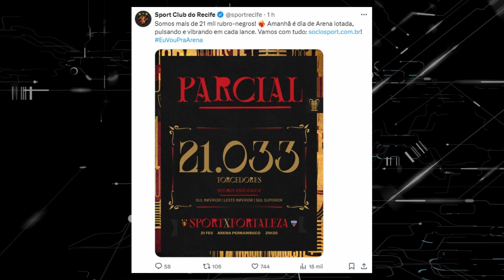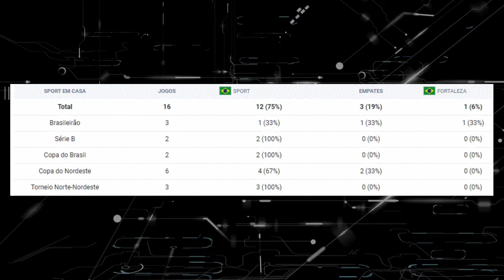SPORT X FORTALEZA | LUCIANO CASTÁN CONVOCA A TORCIDA